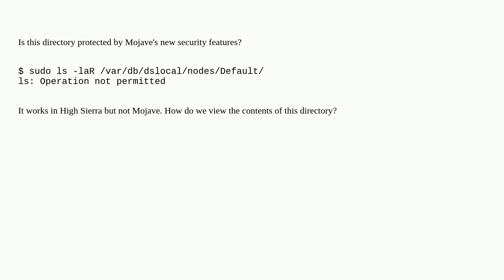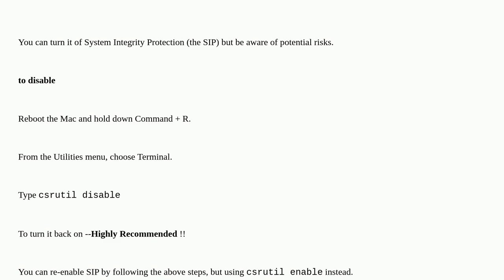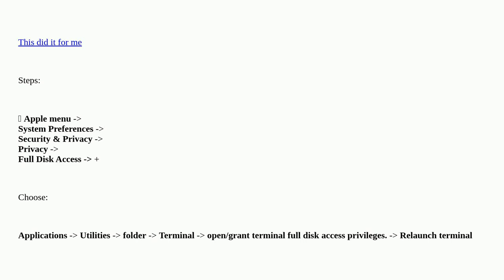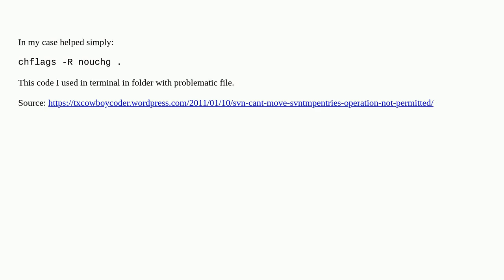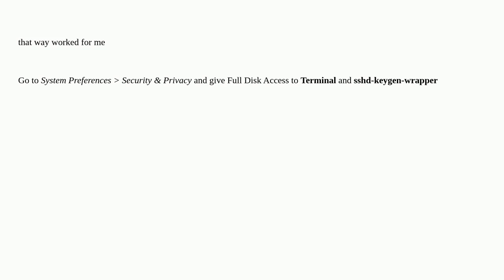Apple: ls: : Operation not permitted - Mojave security?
ls: : Operation not permitted - Mojave security?

A special thanks goes out to the awesome community

  macbook-pro high-sierra macos mac